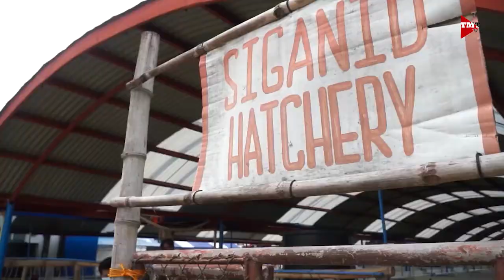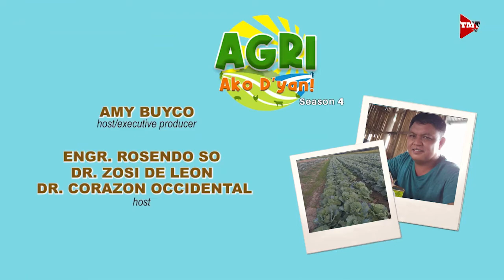Repolyo sa Bulacan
Pagtatanim ng repolyo. Alamin natin yan mula kay Mr. Ferdinand Santos, ng Lanubo Farm.